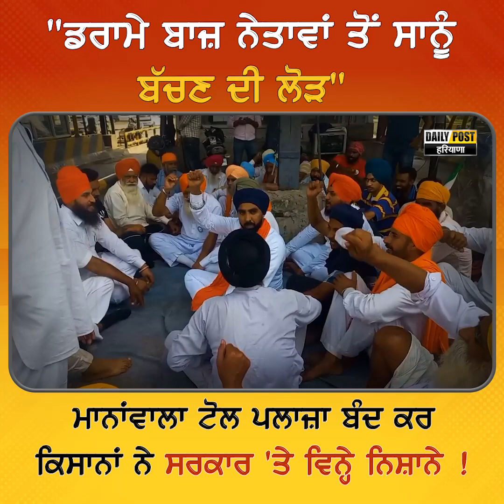"ਡਰਾਮੇ ਬਾਜ਼ ਨੇਤਾਵਾਂ ਤੋਂ ਸਾਨੂੰ ਬੱਚਣ ਦੀ ਲੋੜ" | Daily Post PHH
"ਡਰਾਮੇ ਬਾਜ਼ ਨੇਤਾਵਾਂ ਤੋਂ ਸਾਨੂੰ ਬੱਚਣ ਦੀ ਲੋੜ"
ਮਾਨਾਂਵਾਲਾ ਟੋਲ ਪਲਾਜ਼ਾ ਬੰਦ ਕਰ ਕਿਸਾਨਾਂ ਨੇ ਸਰਕਾਰ 'ਤੇ ਵਿਨ੍ਹੇ ਨਿਸ਼ਾਨੇ !